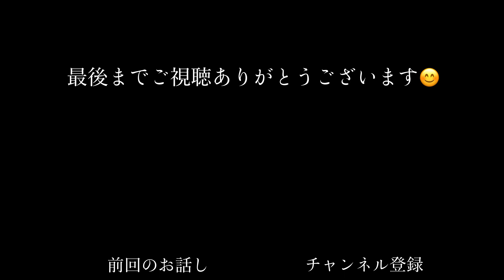【白血病】本日カテーテル卒業しました！！【抗がん剤】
セントバーナード　Gon♀4ヶ月
パグ　ぷーこ♀1歳
スムチー　なーちゃん♀4歳
チワワ　ゆず♀6歳
チワワ　ちこ♀7歳
チワプー　ゆめ♀15歳

パパ社長　49歳　第●●●●代泉人　九州温泉道八十八湯巡り
ママ主婦　45歳　第●●●●代泉人　九州温泉道八十八湯巡り

軽キャンで旅行🚐温泉大好き♨️
8人家族👨👩🐶🐶🐶🐶🐶

6ぴき姉妹とパパママの成長記録です。
毎日が運動会！！
6ぴき姉妹とパパとママをどうぞ宜しくお願い致します！

パパが急性骨髄性白血病になり現在治療中です。
只今抗がん剤第4クール入院しています。【分類　M2 予後良好】

本日の動画は【カテーテルがやっと外れました！】というお話です。是非最後までご覧頂けると嬉しいです。

★☆★下記動画も是非ご覧下さい★☆★

ツィッター始めました✨

フリーBGM

フリー効果音素材

かわいいフリー素材集